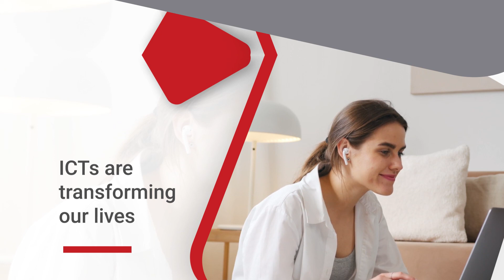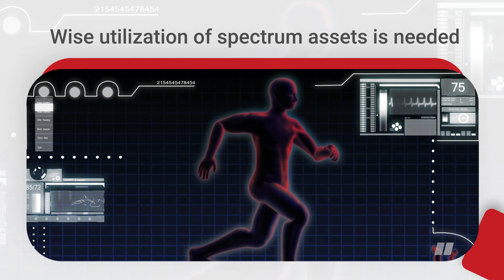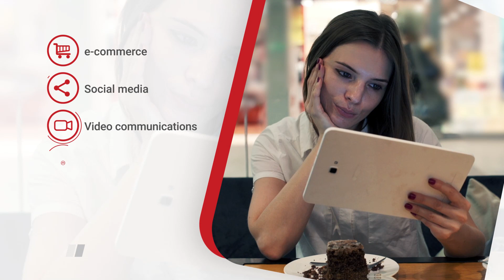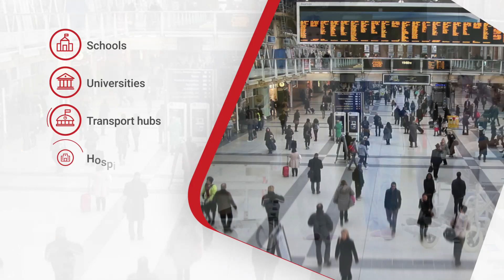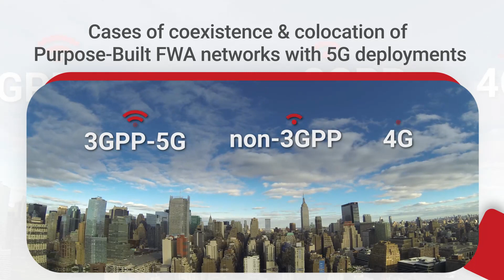Ultra-broadband FWA using licensed mmW spectrum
The WiBAS(TM)G5 broadband Fixed Wireless Access solution that operates in the 24/26/27/28 GHz - mmW bands bridges perfectly the broadband gap between urban and rural areas and enables operators and WISPs to stay ahead of completion by ...